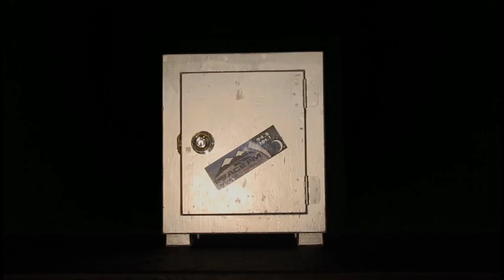CHET TV - VAULT 2015